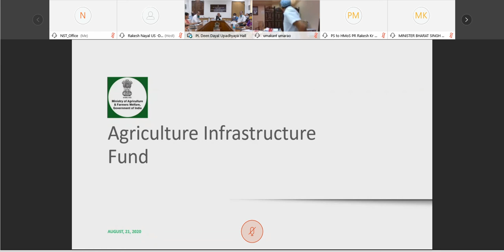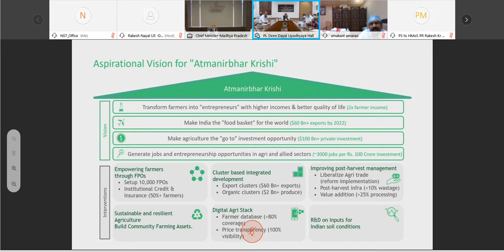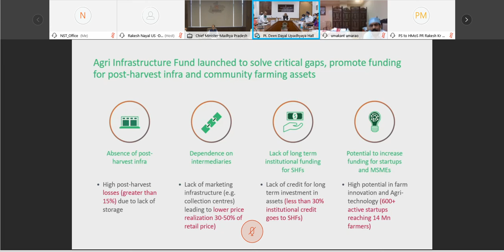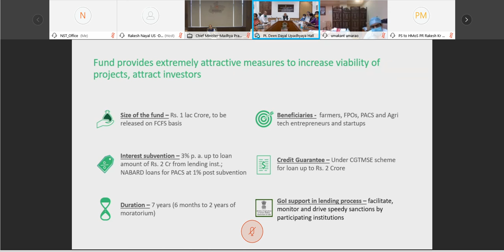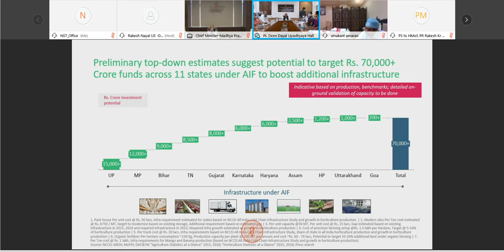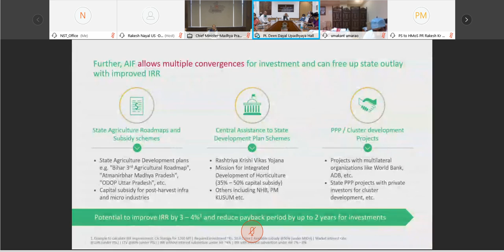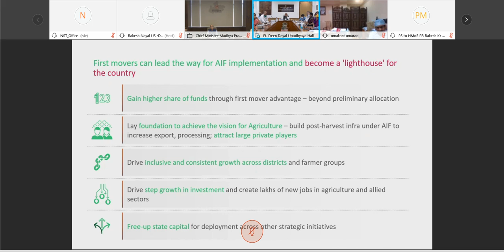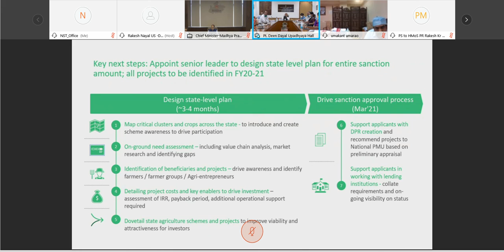Meeting with CMs